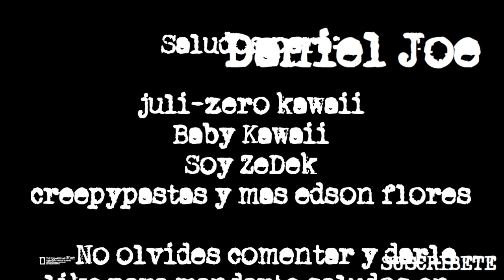Xbox Live - Creepypasta en Español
Puedes activar los subtítulos para leer la historia.

Música por myuuji.